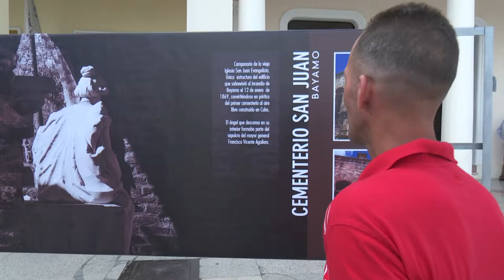Sesiona en Bayamo Conferencia Internacional de los pueblos y su cultura.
La vigésimo segunda edición de la Conferencia  Internacional de los pueblos y su cultura se desarrolla desde el lunes y hasta el  venidero 20 de marzo en la provincia de Granma.

A la cita asisten académicos  y especialistas de la conservación patrimonial en Cuba, México y Ecuador.